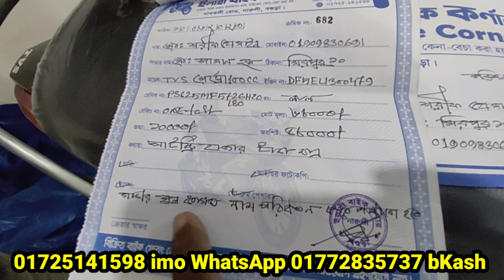বগুড়া থেকে ঢাকা মিরপুরে বিক্রি হয়ে গেল TVS 100 SECOND HAND BIKE PRICH IN BANGLADESH ELAHI MOTORCYLE